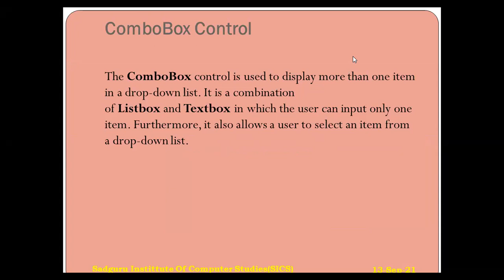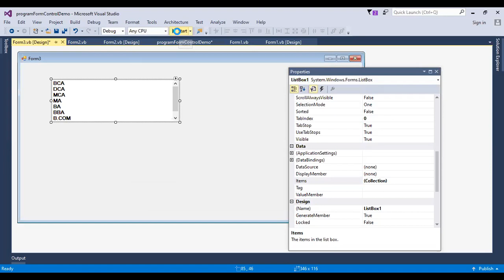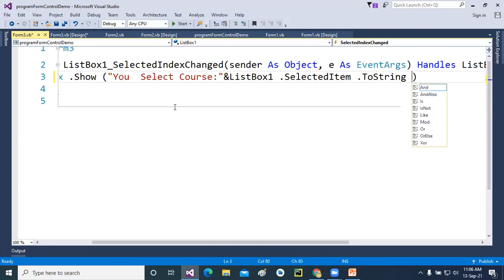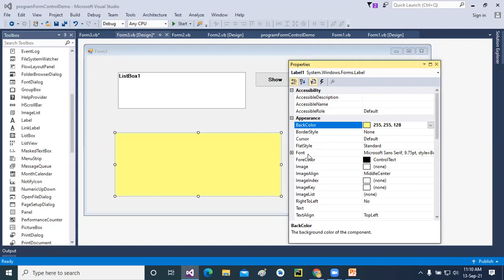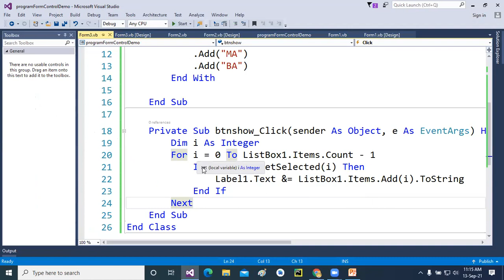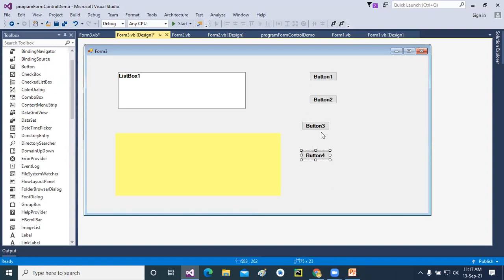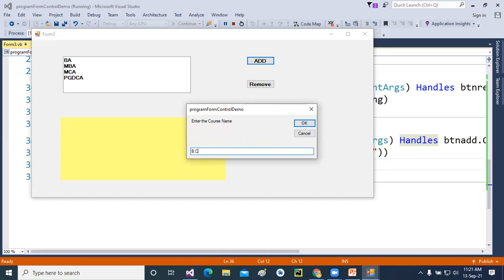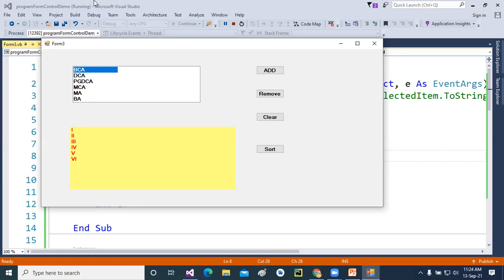VB NET Form Controls Part III